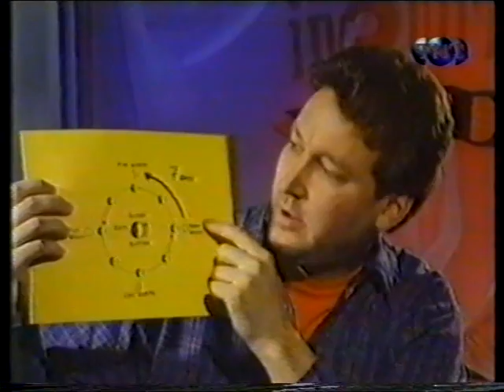Пытливые умы - Зрительская почта [VHS-TVRip] 1997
Inquiring Minds [s-19] (1997)=VHS-[LP]-

Пытливые умы - Зрительская почта:
1. Семидневная неделя.

Inquiring Minds Box 200,
Station Q Toronto,
Ontario M4T 2T1.